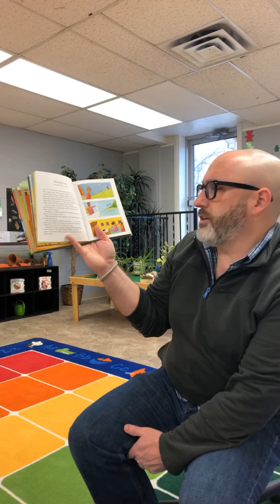Preschool Story Time 18 March 2020